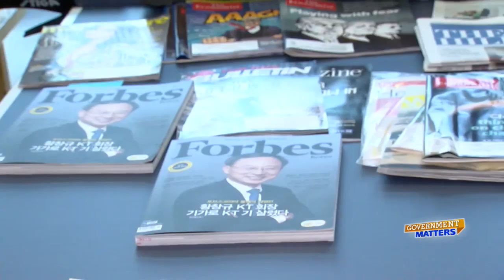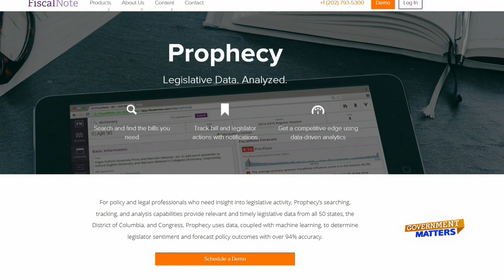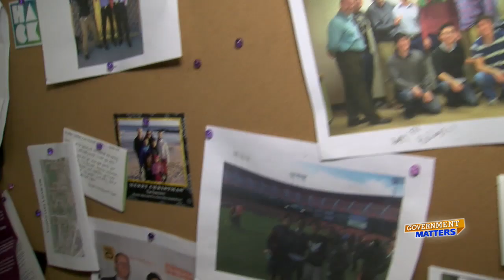Profile: FiscalNote applies big data analytics to legislation and regulation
Washington D.C. based startup FiscalNote wants to help lawyers, lobbyists, and public servants gain insight into legislation and regulation through big data analytics.

Diane Cho met with CEO Tim Hwang for Government Matters.